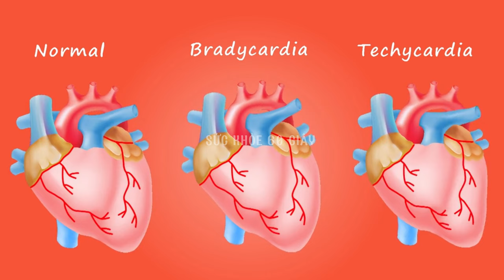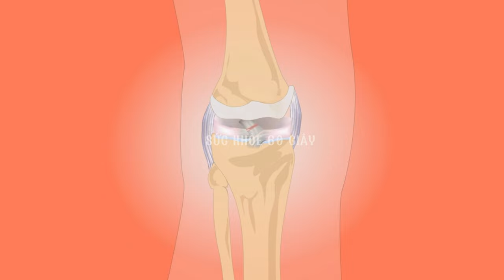8 tác dụng thần kỳ của tỏi - Sức khỏe 60 giây